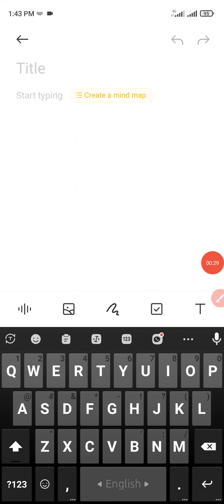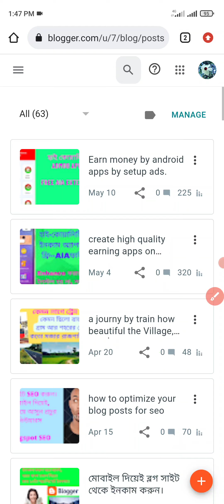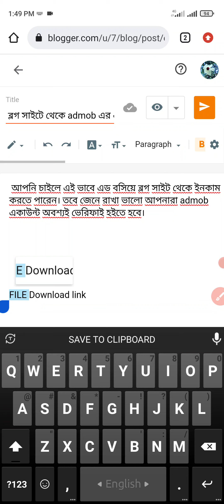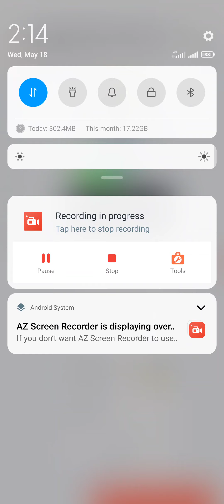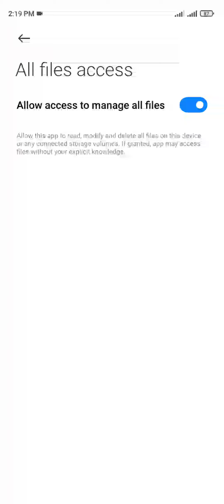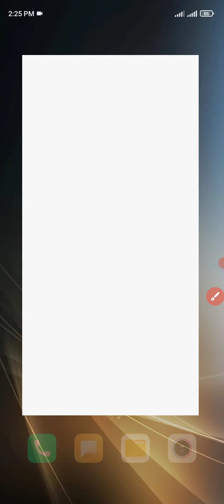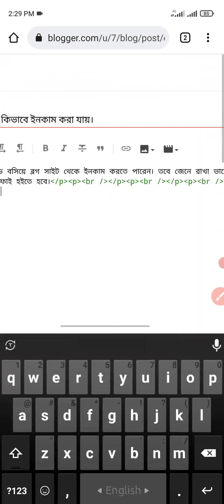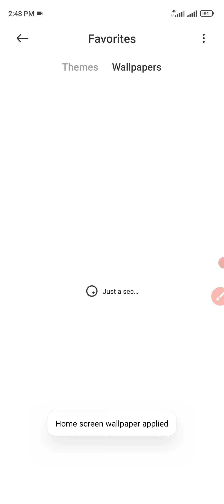admob ads on blogger site by mobile and earn money.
আপনি চাইলে এই ভাবে এড বসিয়ে ব্লগ সাইট থেকে ইনকাম করতে পারেন। তবে জেনে রাখা ভালো আপনারা admob একাউন্ট অবশ্যই ভেরিফাই হইতে হবে।